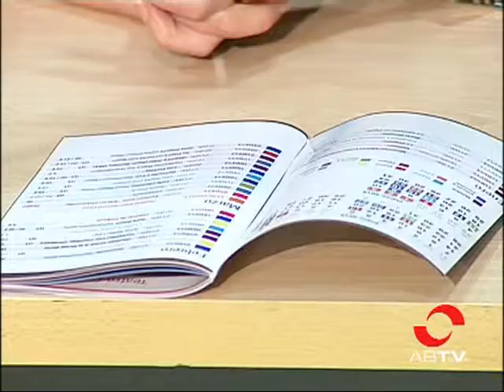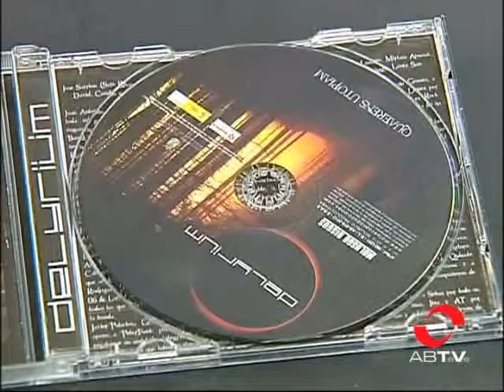Circo, flamenco y conocidos artistas caldearán el Teatro Circo este invierno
Presentada en sociedad la nueva programación de invierno para el Teatro Circo. Este 2013 volveremos a disfrutar con los ya tradicionales festivales de flamenco y de circo además de contar con numerosos artistas nacionales e internacionales de la talla de Sara Baras, Gabino Diego, Santi Millán, Juan Tamariz o una selección de los mejores músicos chinos.